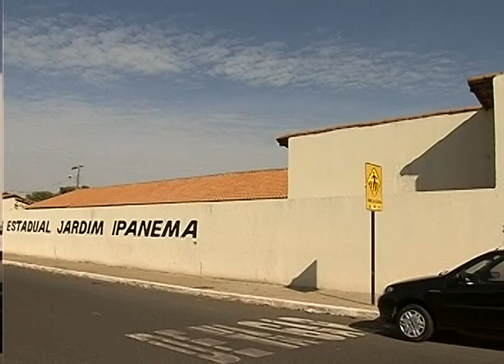Depois de explosão em cantina, Escola Jardim Ipanema é toda reformada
Reportagem de Antônio Pimenta, com imagens da TV Vitoriosa para o Linha Dura de 03/08/11